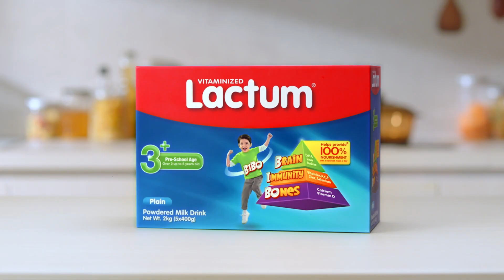Salamat sa 30 taong pagmamahal, Mommy.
SalamatLACTUMama sa pagmamahal mong hindi nagbabago, mula noon hanggang ngayon.